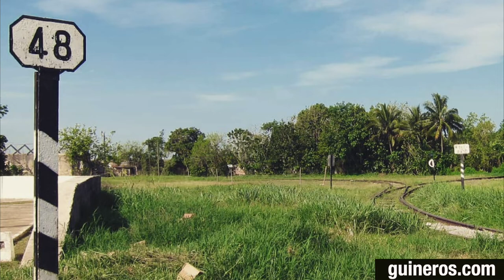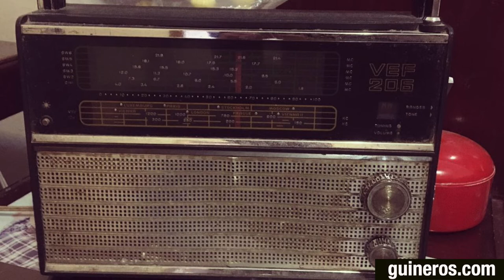Güines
Municipio Güines, Provincia Mayabeque. Cuba